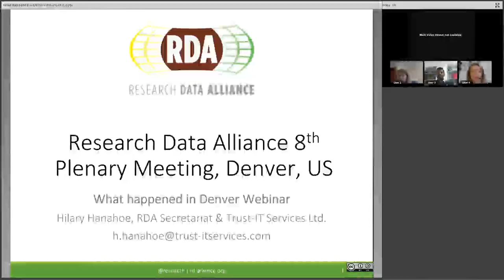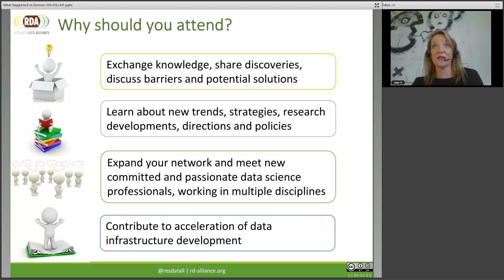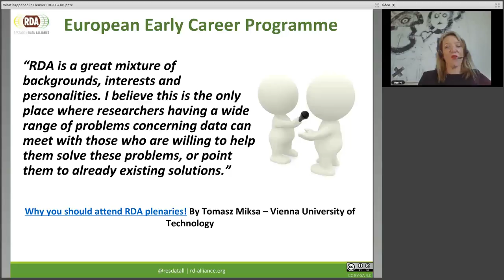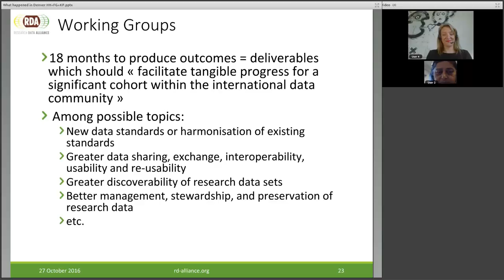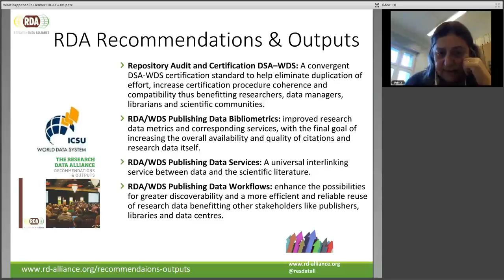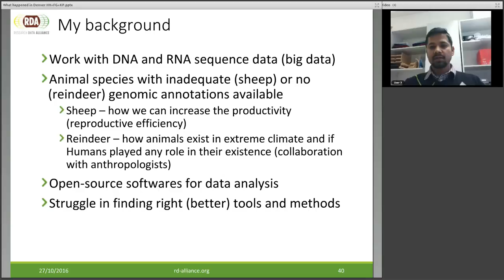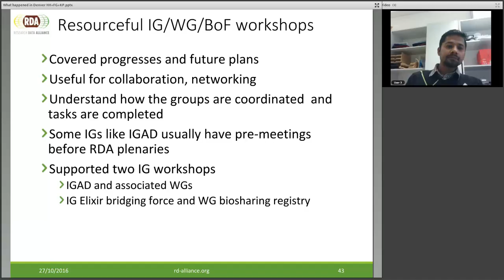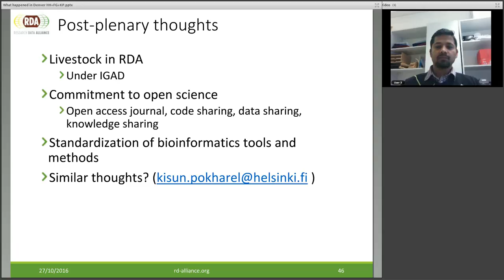RDA Webinar: What happened at the Denver Plenary? (Hilary Hanahoe, Francoise Genova, Kisun Pokharel)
From September 11-17, 2016, data professionals and researchers from all disciplines and from across the globe convened in Denver, Colorado for International Data Week (IDW). The theme of this landmark event was ‘From Big Data to Open Data: Mobilizing the Data Revolution’. The 8th RDA Plenary Meeting was organized as part of IDW from 15 to 17 September 2016. The plenaries are the milestones for the data practitioners in their working and interest group work and where, in general, progress is achieved. This implies that many of those who could not participate would like to have a quick update.

Target Audience:
The webinar is of interest for those who could not participate to the RDA Plenary in Denver but nevertheless would like to have an overview of what happened. Francoise Genova, RDA TAB co-chair, Hilary  Hanahoe, RDA Plenary Manager and Secretariat member together with Kisun Pokharel, RDA EU Early Career grnat winner,  will give an overview of the main outcomes from the meeting.